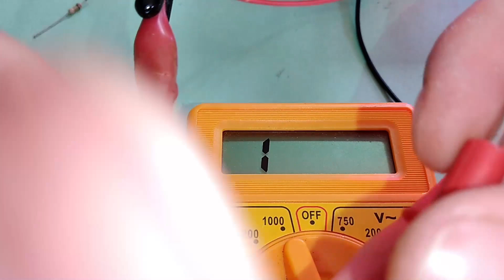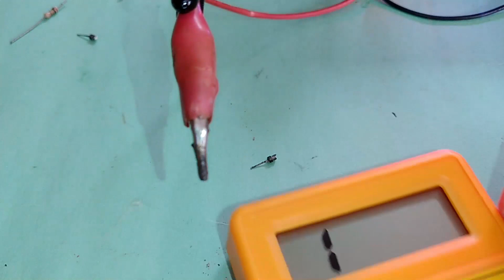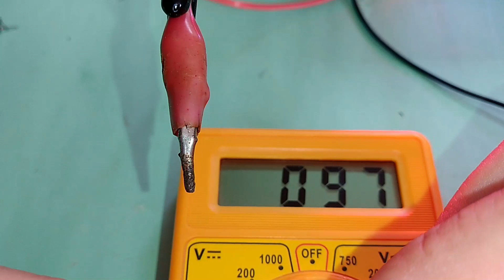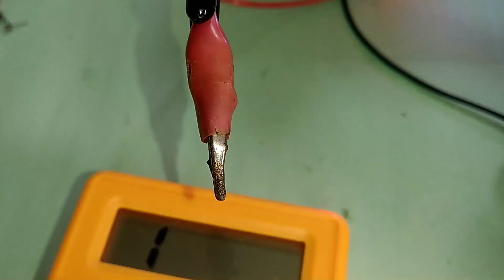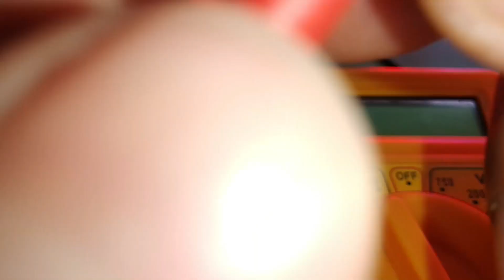Fazendo Coisas Úteis em Eletrônica